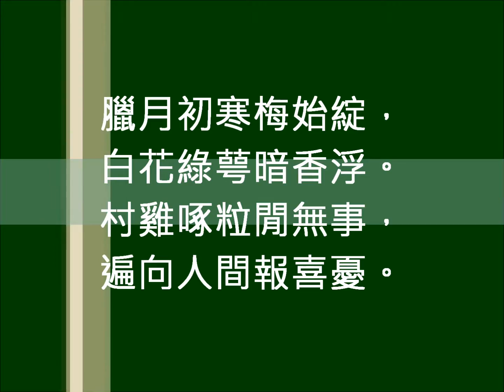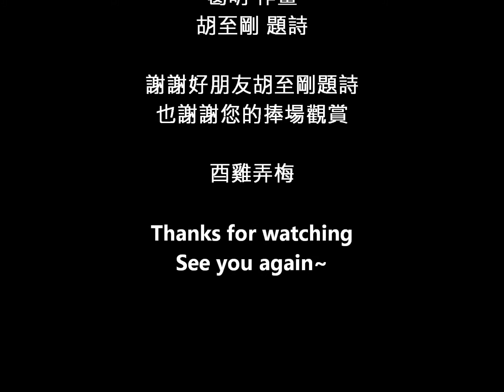酉雞弄梅 2017年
臘月初寒梅始綻，白花綠萼暗香浮。
村雞啄粒閒無事，遍向人間報喜憂。

葛明 作畫
胡至剛 題詩

謝謝好朋友胡至剛題詩
也謝謝您的捧場觀賞

酉雞弄梅